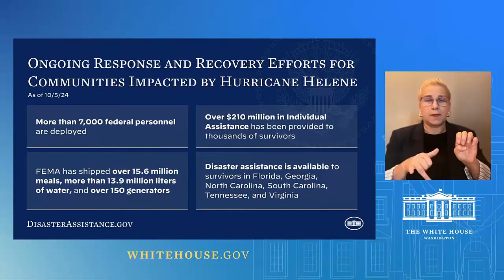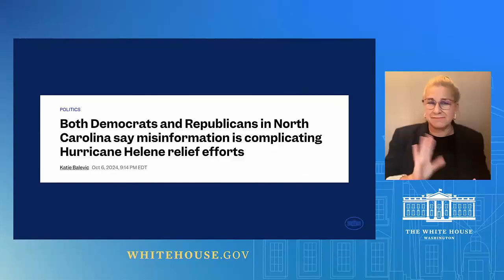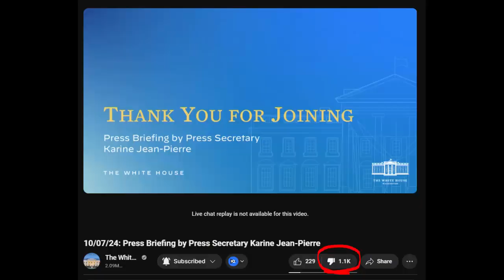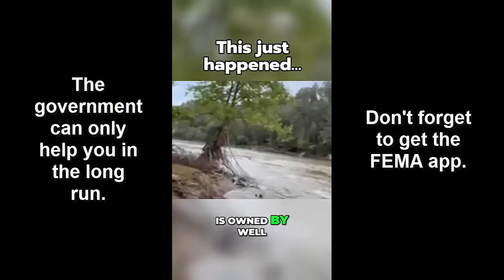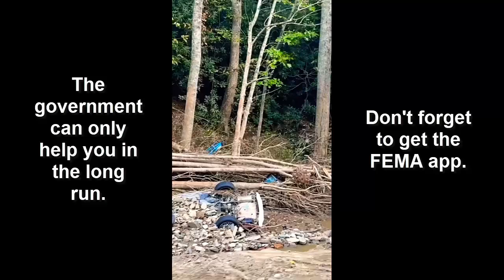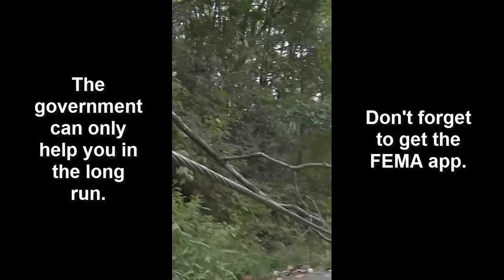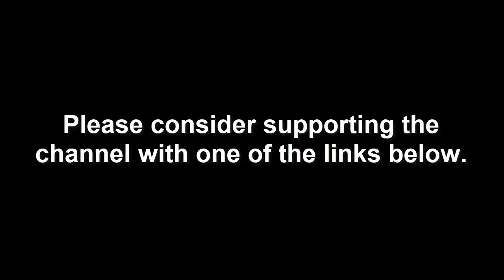The Shocking Reality of FEMA's Lies Revealed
In this eye-opening video, we delve deep into the recent claims surrounding the White House and FEMA, exposing the shocking truths they don’t want you to know. Are they really hiding something BIG? Join us as we dissect the narratives, analyze the evidence, and reveal the discrepancies in their statements. With expert opinions and eye-witness accounts, we aim to uncover the real story behind the facade. Don't miss this critical examination of government transparency and accountability.

- CODE “LOCALPREPPER” to save 15%

- CODE “LOCALPREPPER” to save 10%

- CODE “LOCALPREPPER” to save $5 on EACH purchase

- CODE “LOCALPREPPER10” to save $10

- CODE “PREPSTOCK” to save 15%

- CODE “LOCALPREPPER” to save $50

- CODE “LOCALPREPPER” to save 20%

❱❱❱ Snail mail:
LocalPrepper